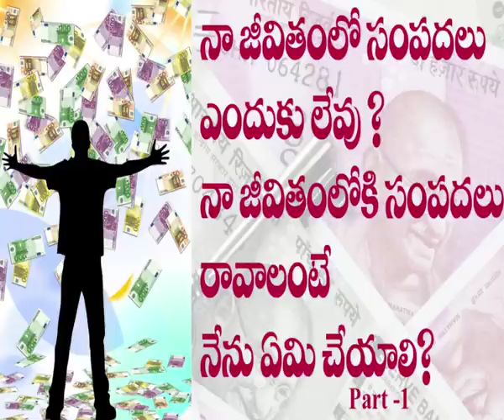మనీ మెడిటేషన్ చేసే వారికి సూచన by Venu Pyramid Master